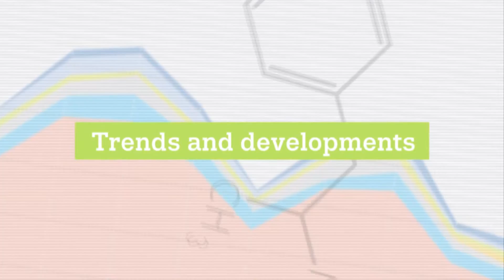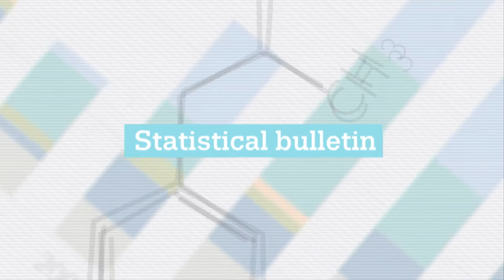Best Drug Rehab Centers Greensboro